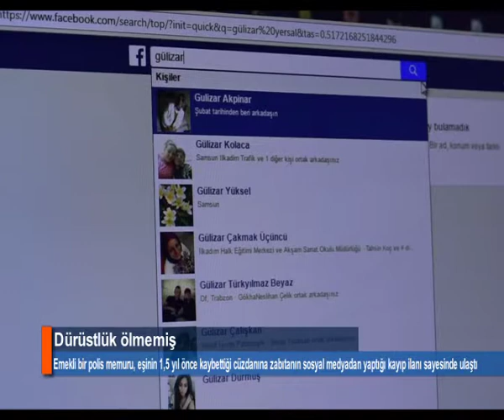Dürüstlük ölmemiş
Bir vatandaş tarafından bulunarak İlkadım Belediyesi Zabıta Müdürlüğüne teslim edilen ve 1,5 yıl boyunca muhafaza edilen eşi Gülizar Yersal’ın cüzdanına sosyal medya üzerinden yapılan kayıp ilanından sonra ulaşan emekli polis memuru Haluk Yersal, “Dürüstlük ölmemiş” diyerek zabıta memuru Salih Şahin’i tebrik etti.